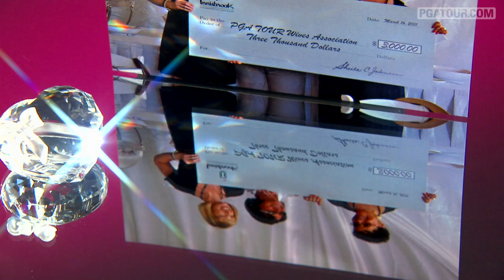PGA TOUR Wives Give Back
Through their giving and hard work, The PGA TOUR Wives Association brings hope and inspiration to each city the TOUR visits throughout the year. .